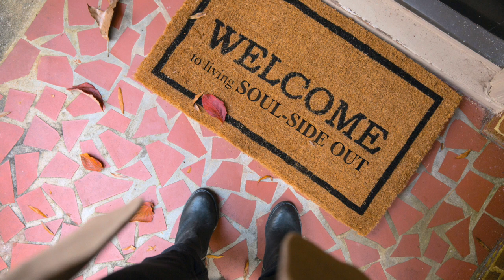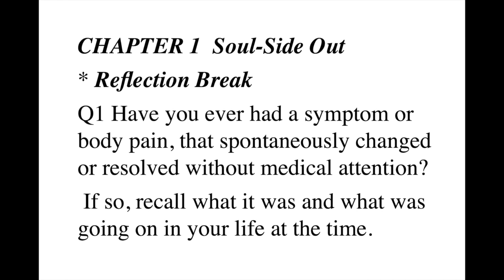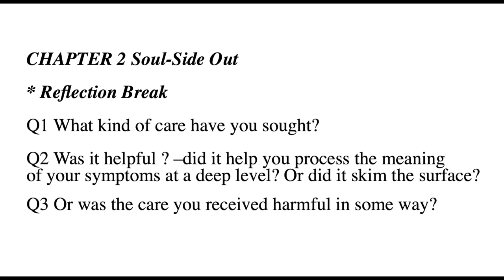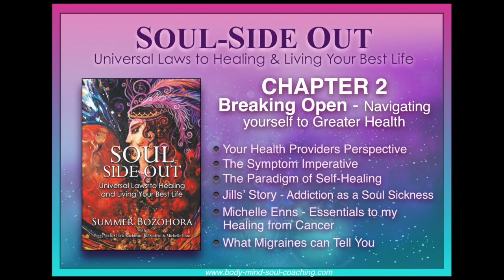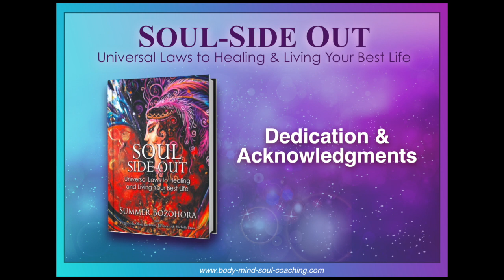Soul Side Out: Universal Laws to Healing and Living Your Best Life Audio Book - First Three Chapters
This Audio version of the book Soul Side out Contains the first 3 chapters and an Important New Addendum for 2021.

To Download the PDF or the full  version of the Audio Book